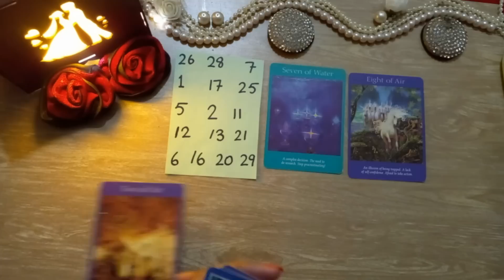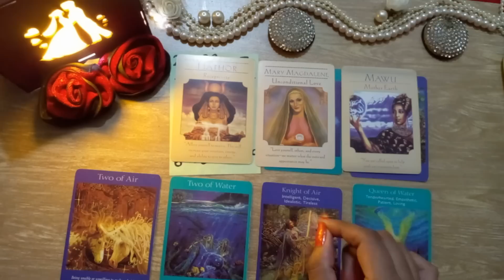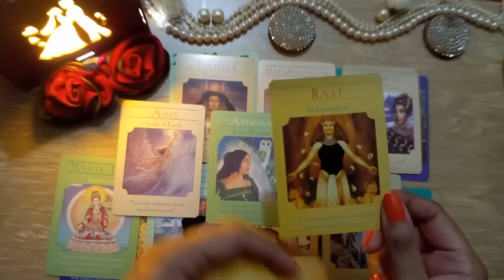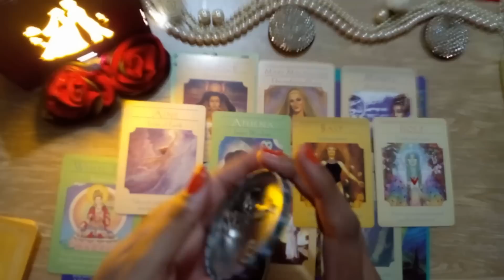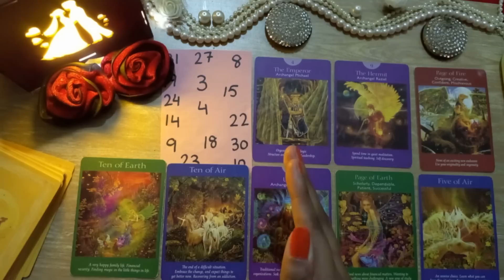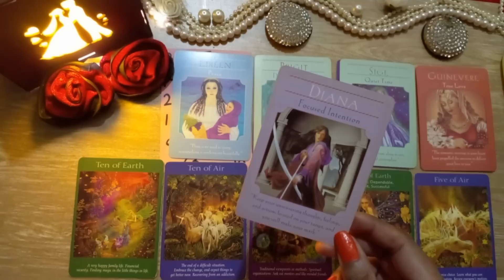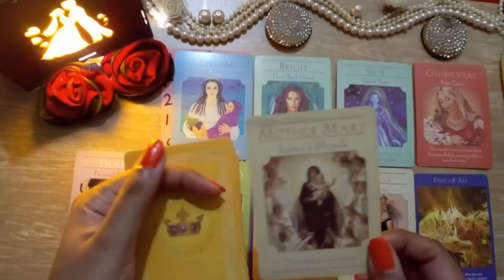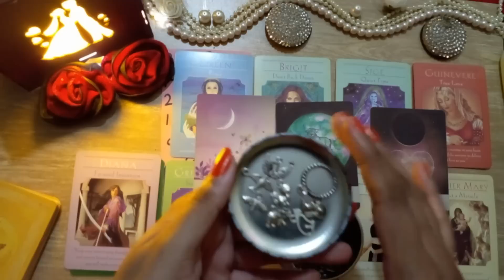PICK A CARD HINDI TAROT|NEW DESTINY WHO IS YOUR DESTINED PARTNER FUTURE SPOUSE MARRY CAREER|QISMAT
blessings tarot
PILE 1 =  1:32
PILE 2 =  16:18
hi this is Gia...This tarot card reading in hindi language, about who will you marry shadi kab hogi shadi kisse ho gi who is your future spouse husband apki qismat main kia likha gay, new destiny ,new love in single people life . your future predictions 2022 . how 2022 will be. what blessings, abundance, prosperity, good lifestyl, life partner, true love, husband ,  are coming your way. what universe, angels, GOD, Allah, bhagwan, guru ji, sprite guides, goddess , devi mother have messages for you. how your future will look like in psychic teachings and how healing is important in manifesting your love dream life. Angels and spirits guidance is there for you using tarot cards and diffrent oracal cards ,,i also use charms to guide you in your future,, and to raise your vibration to manifest your wishes and desires.  you will get all answers here.